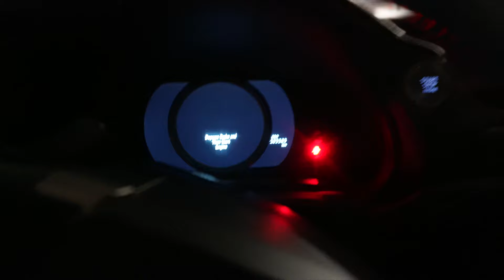Fall Vlog | Magic Mind, Fall H&M Finds, Getting Ready for The School Week| ARIANNE STYLLZ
Join me for a cozy Fall Sunday as I prepare for the week ahead!
In this video, I share how Magic Mind helps boost my productivity, take you along on an H&M shopping for some seasonal finds, and show my routine for getting ready for a busy work and school week. It’s all about staying organized, stylish, and energized as the weather cools down.
Let’s get ready for a productive week together!

HM Links

Coated Skirt
Coated Jacket
Button Detail Cardigan
Short Trench Jacket
Similar Trench with Tie

Banana Republic Finds

Suede Trench
Mini Bag

//ABOUT ME:
❍ my name is Ari (Birth name Oshin -Pronounced UH-SHIN)
❍ Height 5'9.5
❍ Jamaican
❍ Toronto, Canada

//EQUIPMENT
❍ vlog camera: G7X Mark 2
❍ sit downs camera: CANON 90D + 50mm lens
❍ editing software: final cut pro